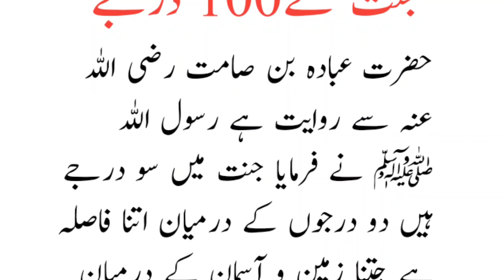جنت کے 100 درجے | Aaj ki Hadees | Aaj ki Achi Baat | Hadees Sharif | Hadith in Urdu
جنت کے 100 درجے | Aaj ki Achi Baat | Aaj ki Hadees | Hadees Sharif | Hadith in Urdu